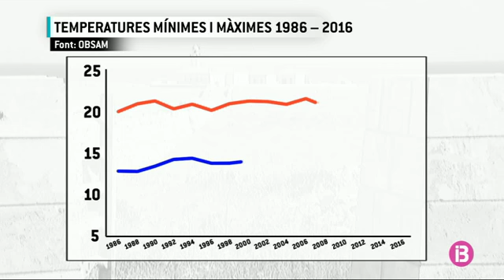La intensa calor a Menorca fa pujar el consum elèctric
El consum d’energia elèctrica a Menorca ha augmentat aquest mes de maig un 6% respecte del mateix mes de l’any passat. Un increment, segons ha indicat Gesa-Endesa, producte de la intensa calor d’aquests dies, més pròpia del mes de juliol.